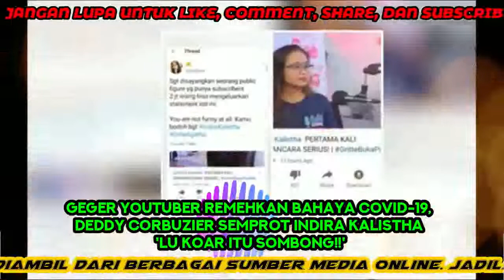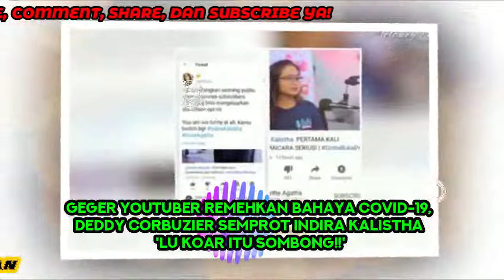Geger YouTuber Remehkan Bahaya C0vid 19, Deddy Corbuzier Semprot Indira Kalistha 'Lu Koar Itu So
Geger YouTuber Remehkan Bahaya Covid-19, Deddy Corbuzier Semprot Indira Kalistha 'Lu Koar Itu Sombong!!' - OTOMOTIPS

Beberapa waktu terakhir, publik dibuat geger oleh pernyataan yang dilontarkan seorang YouTuber.

Ia adalah Indira Kalistha, seorang Beauty Vlogger yang telah memiliki subscriber sebanyak 3 juta.

Dirinya belum lama ini diundang di sebuah sesi tanya jawab di vlog Gritte Agatha.

Gritte menanyakan tentang sikap Indira selama pandemi corona (covid-19) seperti saat ini.

Namun pernyataan yang diungkapkan Indira membuat publik geram dan mengecam ulahnya itu.

Ia memberi jawaban seolah meremehkan bahaya Covid-19.

Sebagai seorang YouTuber, Deddy Corbuzier akhirnya ikut angkat bicara tentang ulah Indira itu.

Hal ini diungkapkan Deddy kepada Melaney Ricardo di YouTube Melaney yang diunggah pada (15/05/2020).

"Mengenai yang heboh sekarang, satu orang YouTuber dengan subscriber besar, then banyak orang dissapointed dengan dia mengupload konten yang menurut gue little bit ignorant. What do you think? ujar Melaney.

"Ada dua orang di sini yang kena, satu Gritte satu I forget the name siapa lah itu. Kalau menurut gue Gritte ini enggak salah," terang Deddy Corbuzier.

"Walaupun nge-upload?" tanya Melaney.

"Walaupun upload, karena menurut gue itu komentar orang tersebut. Kalau misal gue wawancara orang terus orang itu enggak suka sama sesuatu itu out of our control," tambahnya.

Deddy menuturkan bahwa itu murni kesalahan Indira dan bukan kesalahan Gritte Agatha sebagai pemilik akun YouTube.

"Yang salah dari Gritte adalah ketika dia ikutan ketawa seperti menyetujui," ujar Deddy.

"Kalau si orang ini (Indira) memang salah, kalau dia percaya itu silakan tapi ketika lu koar-koar itu namanya sombong," tegas Deddy.

Sebelumnya Gritte dan Indira membuat publik heboh saat keduanya membahas tentang Covid-19.

"Aku jarang pake masker, kalau sheetmask aku pakai setiap hari ya. Kalau masker yang udara gitu aku enggak pakai. Kecuali kalau ditegur kalau enggak ya aku lepas lagi," ujar Indira.

Ia bahkan mengaku tak peduli jika dirinya terinfeksi covid 19 hingga meninggal dunia.

"Abis itu kalau ke mall atau ke pasar segala macam pegang-pegang, misalnya abis beli makanan ni dari ojek online, aku enggak cuci tangan buat makan," jelasnya.

"Wallahualam kek lu kena corona kek, kena demam berdarah kek, kena penyakit apa semua bisa mati lu tahu enggak!" seru Indira.

Sebagai pemilik channel, Gritte nampak tertawa mendengar jawaban Indira yang menyesatkan itu.

oleh OTOMOTIPS